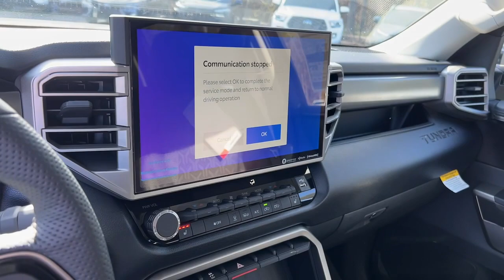2024 Toyota Tundra Newnan, Peachtree City, Carrolton, Fayetteville, Union City 43931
New 2024 Toyota Tundra available in 2 Herring Road, Newnan, Georgia at Toyota of Newnan. Servicing the Newnan, Peachtree City, Carrolton, Fayetteville, Union City area.

Gray 2024 Toyota Tundra SR5 RWD 10-Speed Automatic 3.4L V6 Blk Artificial Leather.